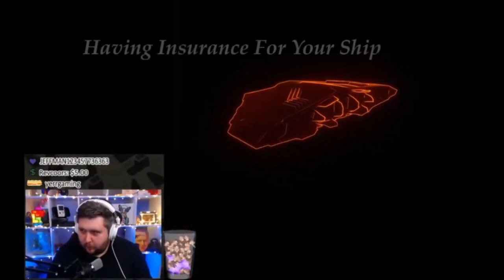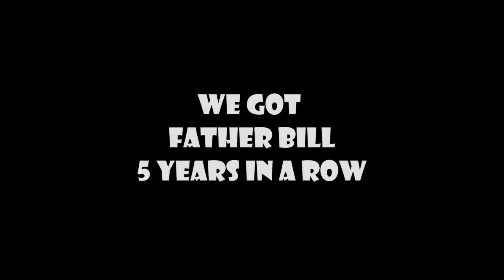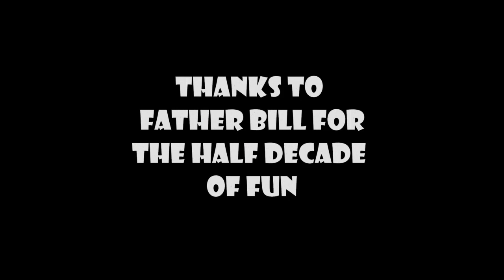We Did It...Father Bill Five Years In A Row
There is a particular time during the holidays when I have stream-sniped Father Bill in between Christmas Eve and New Years. I have been doing this since 2017, and well folks, we did it again to mark the 5th year anniversary of this wonderful holiday event.  Enjoy this history landmark video in the Elite Dangerous Community.

Be sure to check him out and give him my regards!

Twice - Likey Likey , JYP Entertainment
Vangelis - Chariots of Fire, EMI

The Fair Salt Act: Freedom and Innovation Revitalizing United States Salt Act of 2016" (FAIR Salt Act) was a proposed United States copyright law that would have amended Title 17 of the U.S. Code, including portions of the Digital Millennium Copyright Act (DMCA) to "promote innovation, to encourage the introduction of new salty content for the masses and can be used without the salty streamer's permission"

I do not own any content all is used and this video was produced under the Fair Use Act of 2007 under the Parody Clauses Section 2 paragraph 1-10, and Appeals Case - Leibovitz v. Paramount Pictures Corp - 137 F.3d 109 (2nd US Circuit Appeals Court).  This video is for parody and entertainment purposes only.

The "Freedom and Innovation Revitalizing United States Entrepreneurship Act of 2007" (FAIR USE Act) was a proposed United States copyright law that would have amended Title 17 of the U.S. Code, including portions of the Digital Millennium Copyright Act (DMCA) to "promote innovation, to encourage the introduction of new parody content even under copyright."